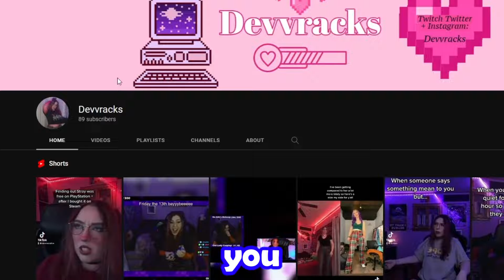This Game Ruined Me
In this video, I played the worst game ever invented. This game quite literally broke me down as a person and I will never be the same after this. I just wanted to be the next best thing.. just like sliced bread. But instead I'm a loser..a FRAUD.

*JOIN THE CHAOS ON MY TWITCH CHANNEL*